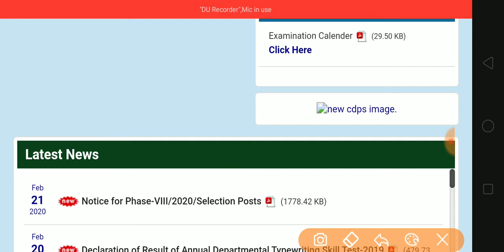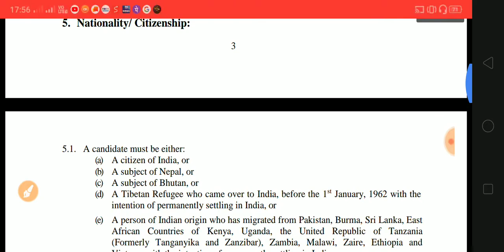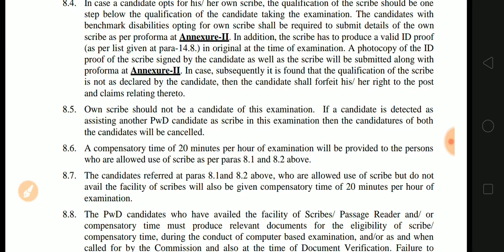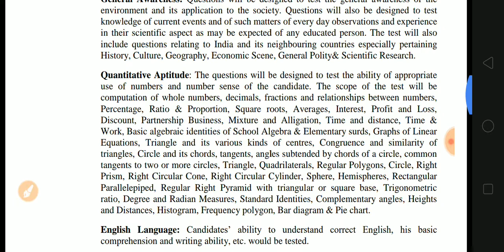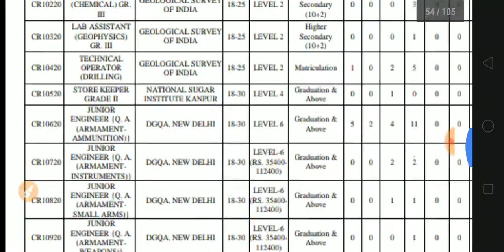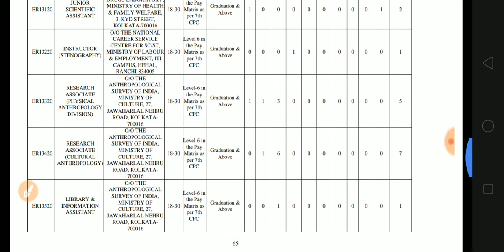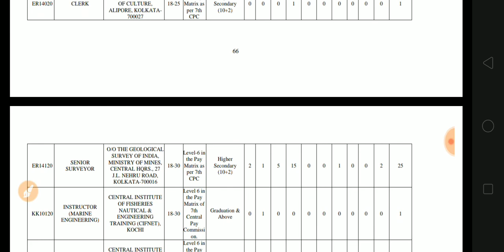SSC এর মাধ্যমে বিরাট নিয়োগ•SSC selection post Recruitment 2020. Exam Tutorial